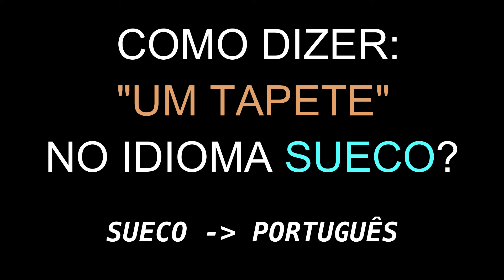Como dizer: "UM TAPETE" no idioma sueco? | Educação online | Língua sueca | SUECO - PORTUGUÊS.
Como dizer: "UM TAPETE" no idioma sueco?
Educação online.
Curso gratuito.
SUECO - PORTUGUÊS.

Tack.
Obrigado.